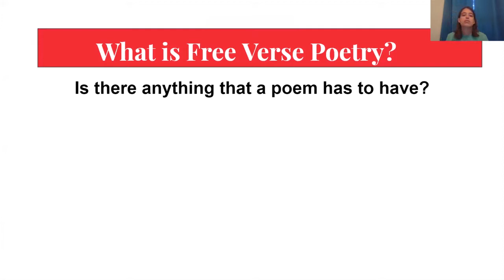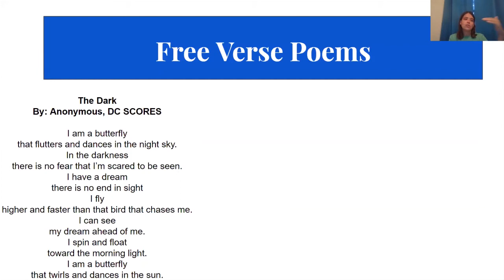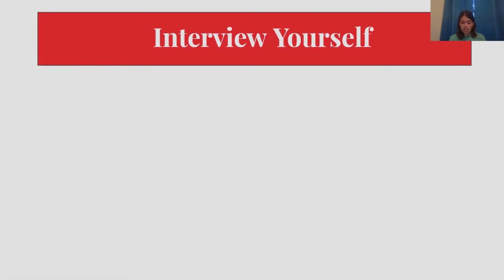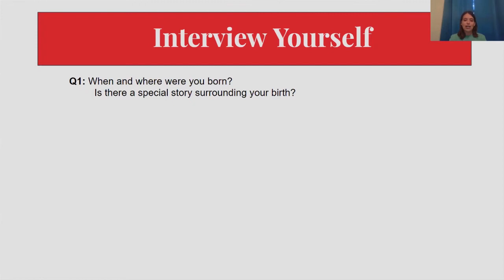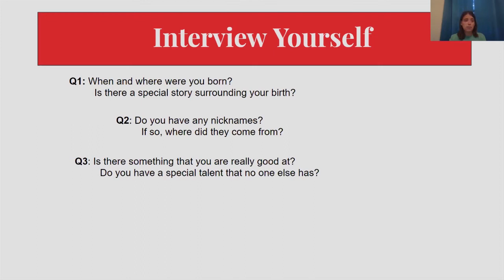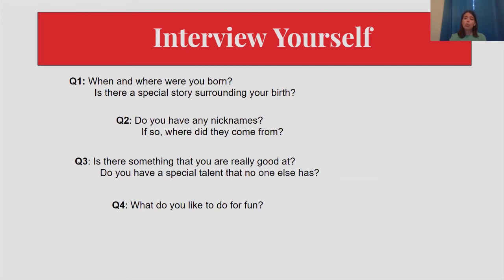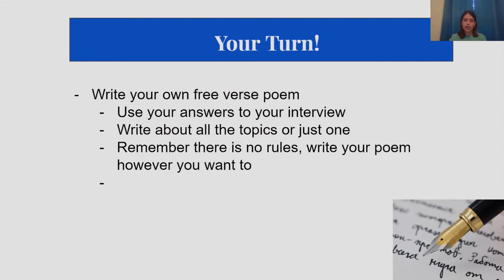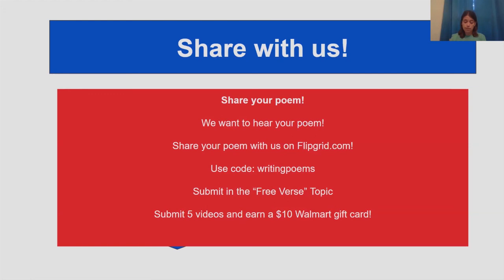Free Verse Poetry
Free Verse poetry has very few rules. In this lesson Coach Brittney teaches you how to write your own free verse poem.